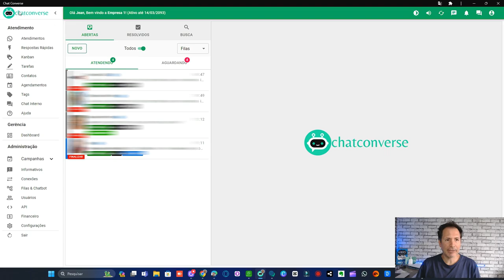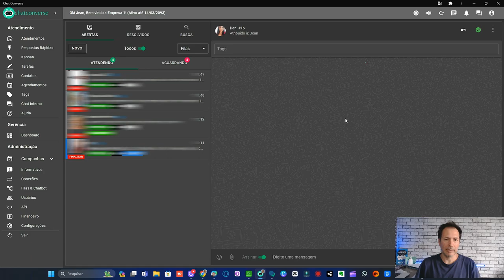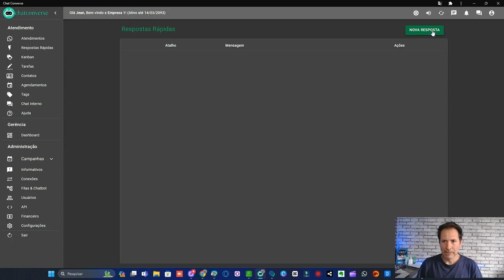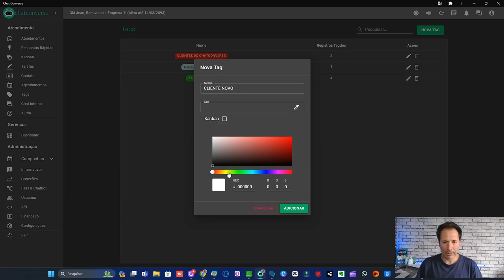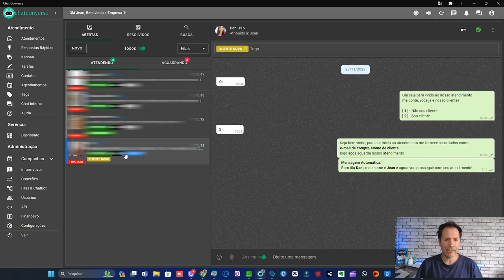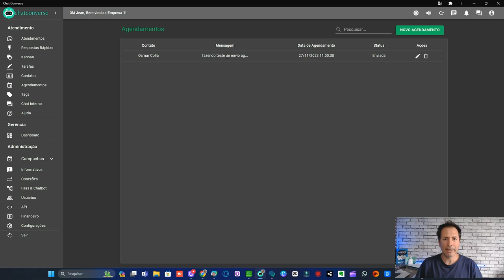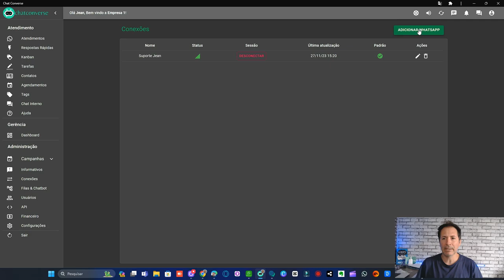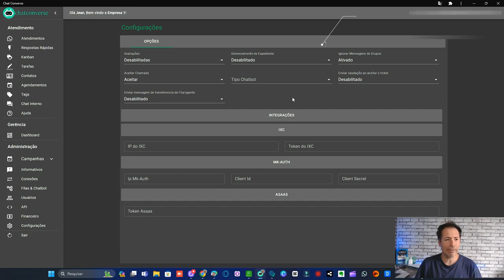CONHEÇA O CHATCONVERSE MULTI -ATENDIMENTO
LINK PARA CRIAR SUA CONTA NO CHATCONVERSE
faça um teste GRÁTIS por 3 dias na ferramenta...

Escolha seu plano.

chatconverse
chat
multi-atendimento
atendimento
empresas